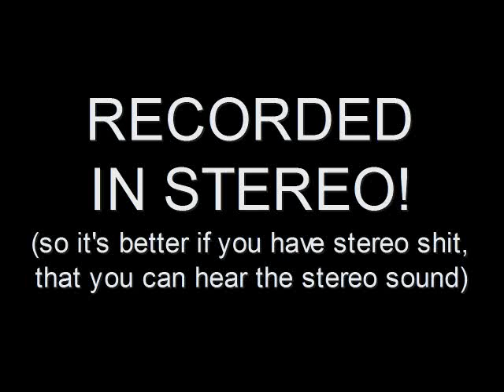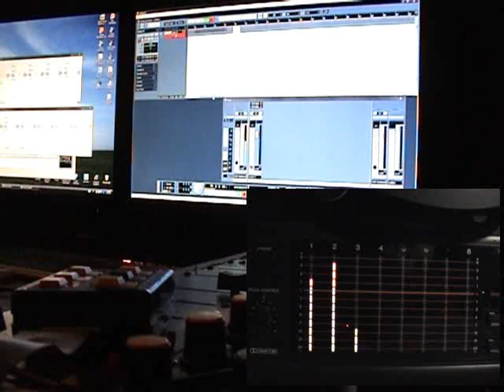Old Fostex 8 track recorder, demo mixdown